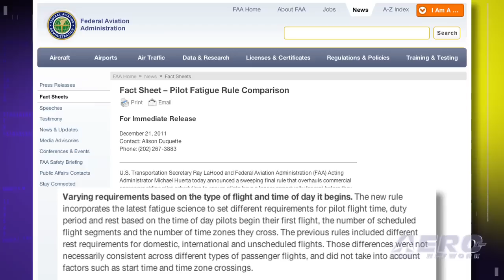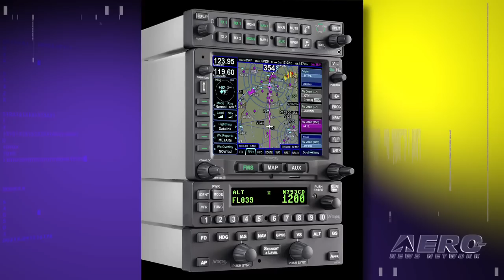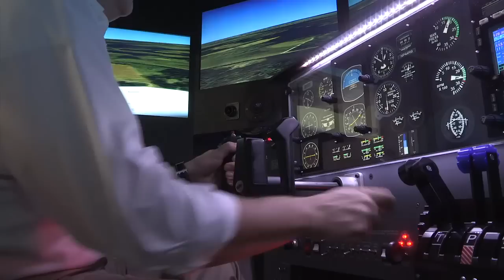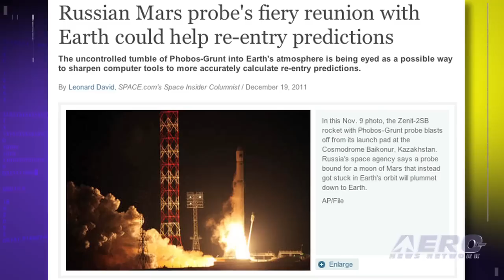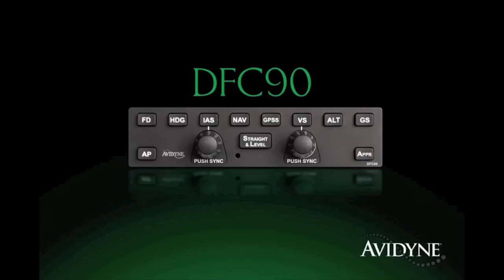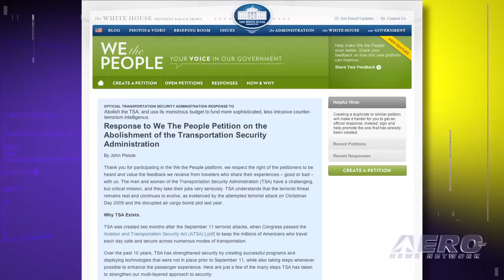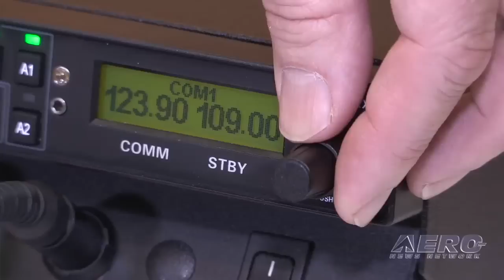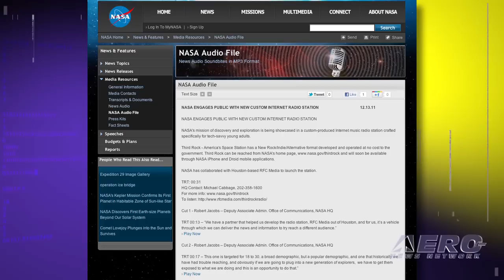Airborne 12.23.11 -- FAA Allows Pilots To Rest, TSA Pillories Petition, 2011's True Aero-Innovators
Also: Avidyne, Piper, AeroNav, Satellites, EAA, AVW, SANTA, NTSB, SpaceX... and SO MUCH MORE!

Happy Holidays from the crews at Aero-News, Aero-TV and Airborne! Even though the year is coming to a surprisingly busy close (and thank God for that, eh?), there was plenty to cover this week in Airborne-land.

And as usual, there were items popping up all over the place, even as we tried to complete this episode.

PLEASE keep sending us your feedback and ideas... you have no idea how important that is to us as we evolve the Airborne mission. As we listen to your critiques, we're getting a far better idea as to how to tweak and fine-tune future Airborne programming to fit you needs.

We're continuing to implement your suggestions for a tighter overall length, without reducing the story count, on Airborne, and I assure you that we have even great things in store for you as Airborne evolves rapidly to serve the aviation world. So... be sure to keep filling us in what you want from ANN, Aero-TV and Airborne!

Airborne 12.23.11 is chock full of info about the week ending Friday, December 23rd, 2011... Presented by Aero-TV veteran videographer and Airborne Host Ashley Hale, and supported by ANN CEO/Editor-In-Chief Jim Campbell, Chief Videographer Nathan Cremisino, and Aero-Journalists Tom Patton and Paul Plack, this episode covers:

The FAA Finally Publishes Rest Regs
TBM-700 Downed In Bad WX
Avidyne Certs for Piper PA-46 Line
The Sultan Of Brunei Now Owns ALL Of Piper
The Guessing Over The Next FAA Admin Is Under way!
Barefoot Bandit To Do Hard-Time
AeroNav Thinks Flyers Are Their Own Private ATM
Another Satellite Coming Down
SpaceX Readying For ISS Mission
China's Aircraft Carrier Revealed
Barnstorming Features EAA's Rod Hightower, This Week
TSA's Pistole Seems A Mite PO'ed
ANN Salutes The Aero-Innovators Of 2011
Aero-Video Of the Week Encounters SANTA!!!
NASA Knows Rock??? Who Knew?

Get Comprehensive, Real-Time, 24/7 coverage of the latest aviation and aerospace stories anytime, at aero-news.net. And be sure to join us again next week for another edition of "Airborne" here on Aero-TV.